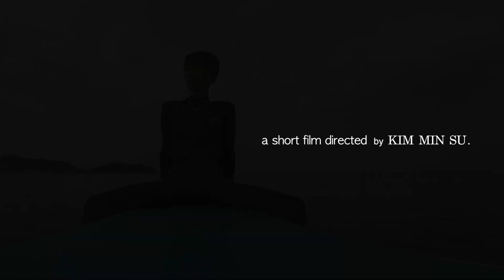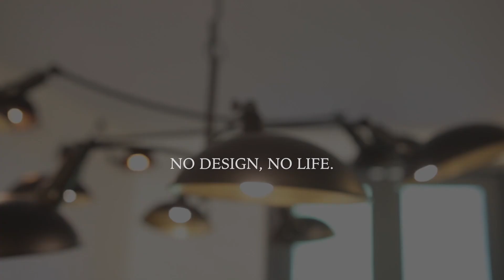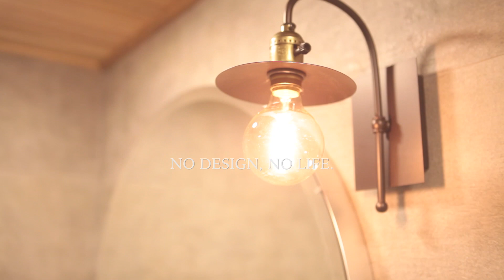[MAKING] 공간프로젝트 - 신현 모닝사이드 61py 인테리어 (2015) / 디자인랩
+디자인랩_ 인테리어 디자이너 김민수

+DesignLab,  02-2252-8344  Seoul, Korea